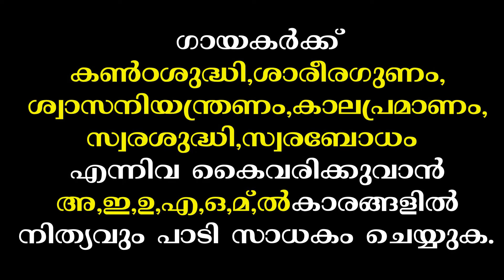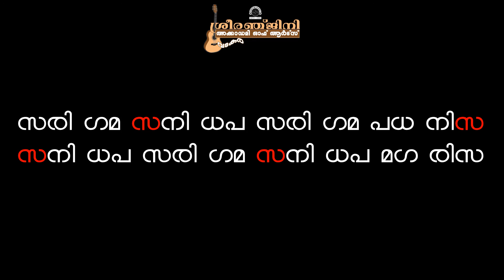SARALI VARISAKAL-80BPM- C PITCH-MAYAMALAVAGAULA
SARALI VARISAKAL-80BPM- C PITCH-MAYAMALAVAGAULA-PRACTICE VIDEO FOR BIGINNERS